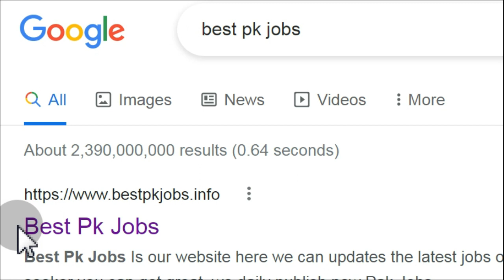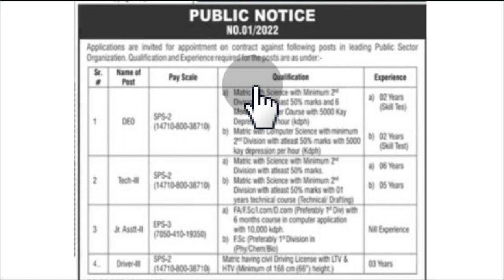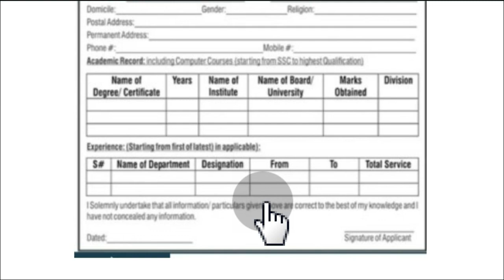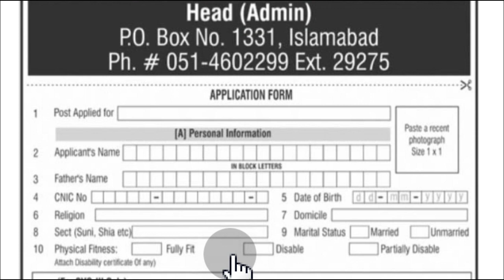PAEC Jobs 2022|How to apply online Pak Atomic Energy Jobs 2022|PAEC Download Application Form 2022